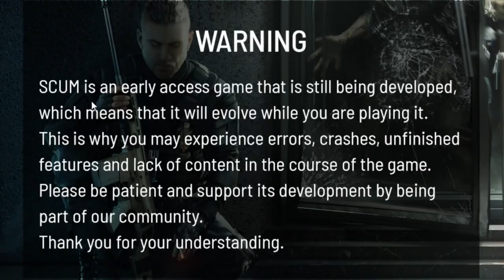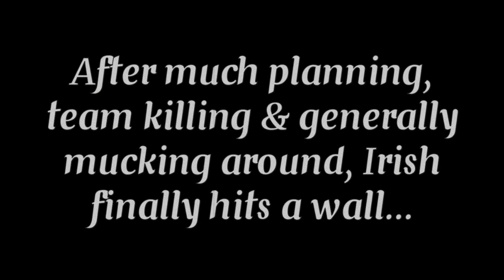ONE TOO MANY DACK JANIELS - "Scumday" Church (ft. Irish, Spudd & Jamie) | PART 79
This week's SCUM upload comes in the form of an overly lengthy shenanigans compilation that stretches out to almost an hour! We start at our base where things go south really quick! Even after taking the squads' issues to the Octagon, it does nothing to stop the team-killing from continuing. After what feels like an eternity we finally decide to head out to the Nightclub as well as some other things but the expedition comes to a halt when our party leader unexpectedly calls it quits for the day...

Thank you for tuning in as well as all of your ongoing support for the channels! Don't forget to check out Irish's YouTube linked below for more hilarious SCUM videos & streams \m/